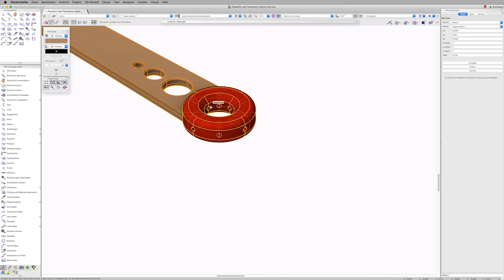Mein Highlight in Vectorworks 2020: Modellieren mit gespeichertem Bearbeitungsprotokoll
BIM-Experte Andreas Hängärtner beschreibt sein Highlight der Version Vectorworks 2020 „Modellieren mit gespeichertem Bearbeitungsprotokoll“.